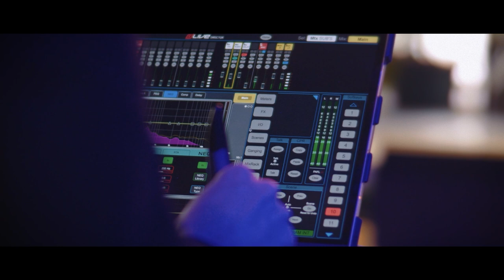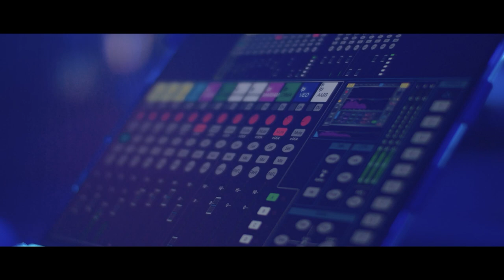История создания концерта. Музыкальный вечер с Имрамом / 15 января 2022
Счастье, вдохновение и гигантский поток любви…

Такие впечатления оставил музыкальный вечер в Пятигорске, который состоялся в начале этого года. С радостью делимся с вами частичкой вдохновения и любви – историей создания концерта.

На одной музыкальной волне звучали Имрам, Мариам и Дмитрий Перевертень. Живое сотворчество трёх уникальных музыкантов и импровизация в потоке – это всегда неповторимо и неожиданно даже для самих музыкантов.

Скоро мы представим полную ЗАПИСЬ КОНЦЕРТА в его уникальном звучании!

А пока посмотрите настоящую историю создания концерта, где музыканты поделились своим вдохновением и радостью творчества. Вы услышите о том, как это было, как создавался концерт и проникнетесь атмосферой творчества.

И уже 23 июля в Пятигорске состоится концерт Имрама и Мариам! Это всегда радостное событие, поэтому билеты были распроданы за три дня.  Друзья, ждём нашей встречи в потоке космической музыки!

Смотрите видео, вдохновляйтесь и приходите на живые концерты Имрама!

Imram – композитор, музыкант, певец, мультиинструменталист. Его музыка рождается из тонкого мира идей, несущих дух высокого творчества.

Живые концерты и онлайн-выступления Имрама — это поток мощной энергии, всенаполняющей, вдохновляющей силы. Зрители по-разному называют состояние, которое они получают во время концертов, называя это «потоком Любви», «космической музыкой» или «погружением в медитацию».

Imram Music даёт возможность совершить путешествие внутрь себя, увидеть свет и почувствовать радость.